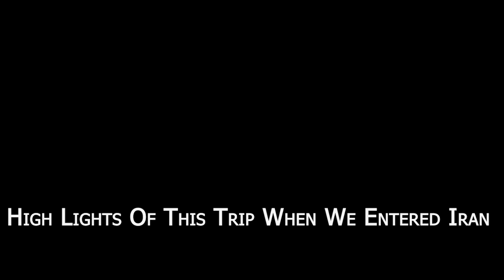KING OF TAFTAAN BORDER (HAMID) | MOTORCYCLE TRIP TO IRAN | MARCH 2022 | MIR JAWA TO ZAHEEDAN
Enjoy this trip